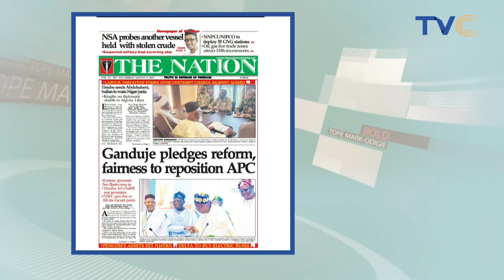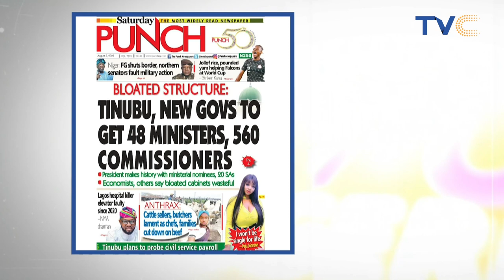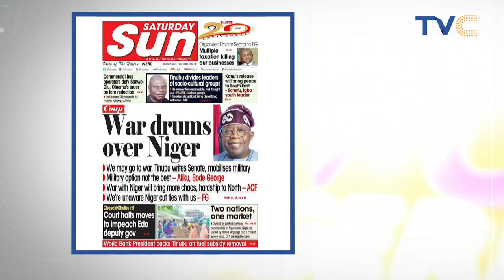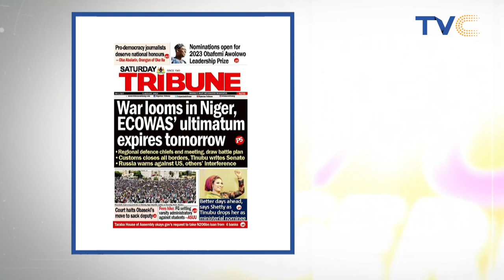Tinubu's Ministerial Nominee, Maryam Shetty Speaks After Sudden Replacement With Keyamo (WATCH)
President Bola Tinubu has removed a ministerial nominee, Maryam Shetty from Kano, North, and replaced her with Keyamo Festus Keyamo and Dr Maigari Mahmud.

This was announced when Senate President Godswill Akpabio read out a letter by the President at Friday’s plenary session.

According to the letter, Maigari Mahmud is to replace Shetty as a ministerial nominee from Kano State.